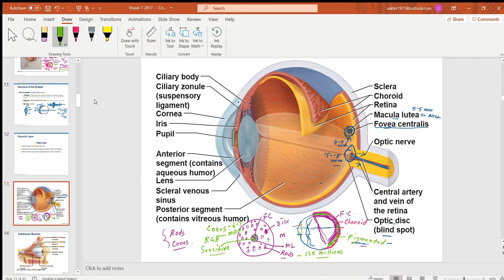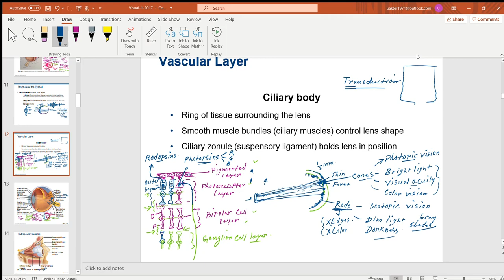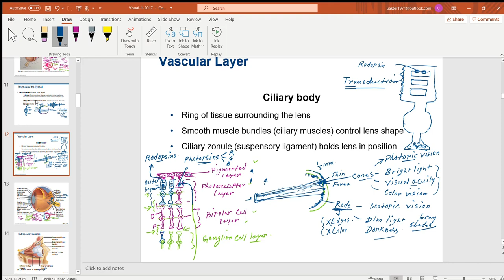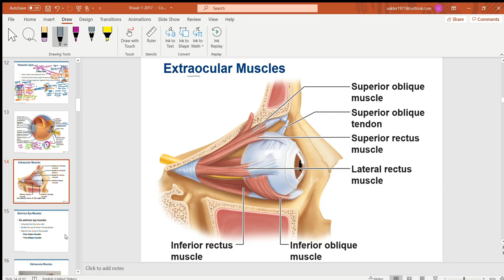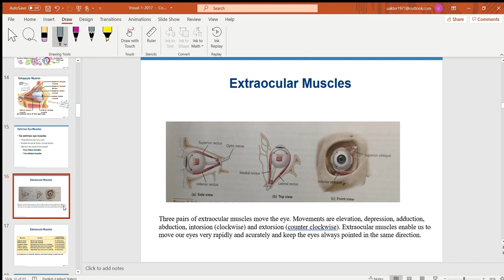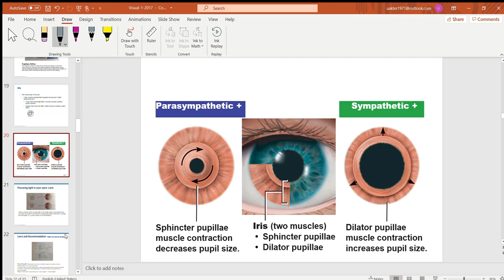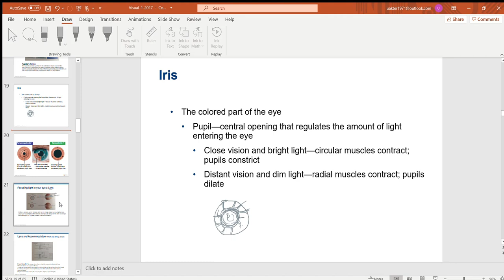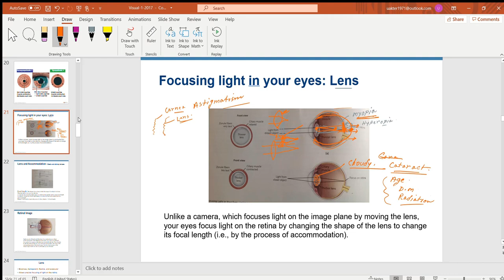Viaual System 2